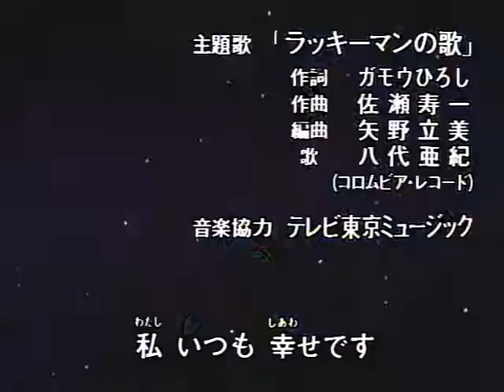Yoshinori Kanada | Tottemo Lucky man OP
This clip has some ghosting infortunatly, but since image quality is good, it shouldn't be so much trouble.
It's mostly problematic for the lightings scenes and the black and withes squares.